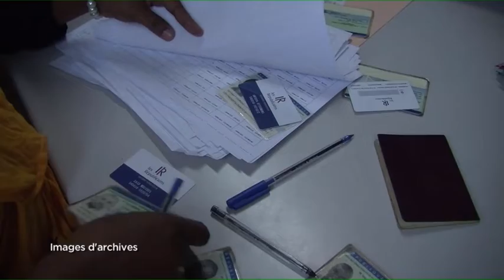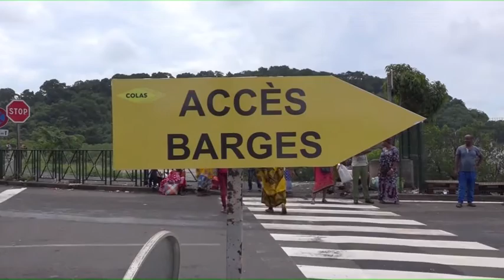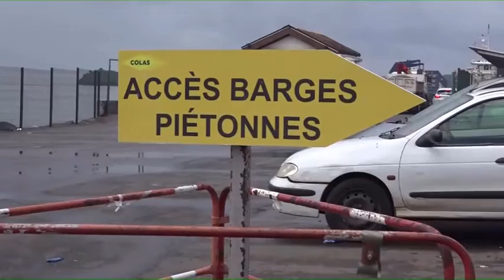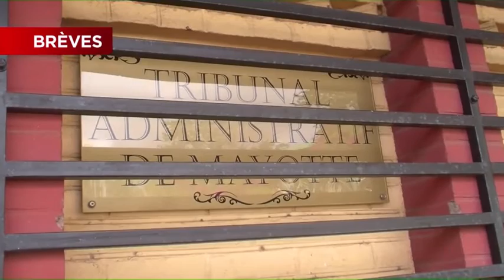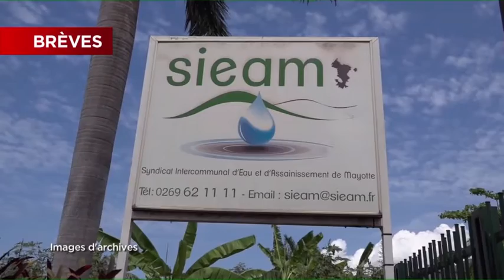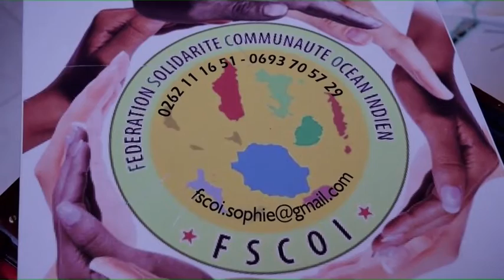JTM du Jeudi 11 avril 2019